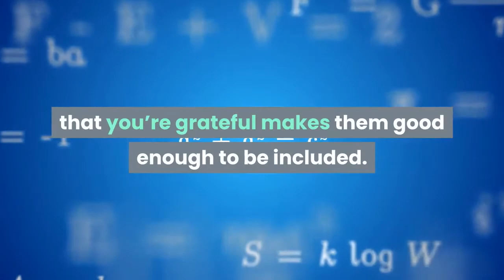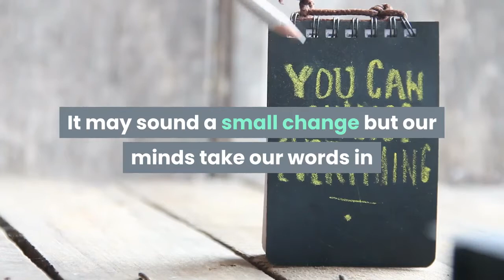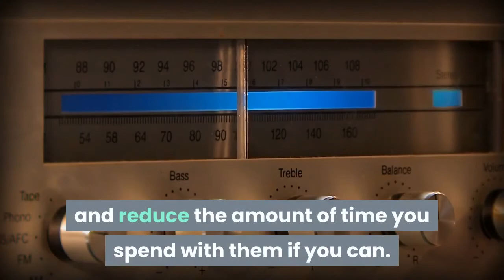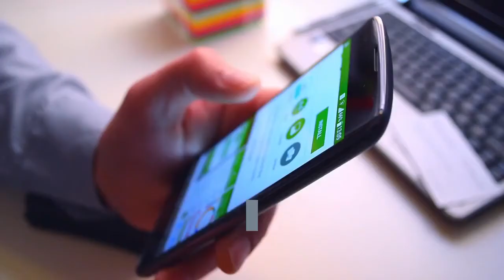How To Become An Optimistic Person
Some people seem to be naturally optimistic but that seems to be the exception, not the rule.

There’s so much negativity around at times that it can be hard to keep looking on the bright side. But it definitely pays – to a fair extent, we reflect our thoughts. Which means if you’re always laden with doom, your whole physiology will tend towards the negative.

Being optimistic more often is definitely something worth aiming for.

Starting can be as simple as keeping a gratitude journal – a notebook where you keep note of all the things you’re grateful for. Keep it by the side of your bed and make it a habit to write down at least three things that you’re grateful for that have happened to you today. They can be as small or as big as is appropriate – the mere fact that you’re grateful makes them good enough to be included.

Reframe your words as much as possible. Speak in the positive more often. So if someone asks you how you’re feeling, instead of saying “Not bad” turn that round and say something like “I’m good, thanks”. It may sound a small change but our minds take our words in and struggle to process negatives, so saying “Not bad” is interpreted as “bad”, which won’t help your overall optimism levels.

Another easy solution to becoming more optimistic is to smile more often. Smiling is infectious so when you smile at other people, most of them will smile back. It’s a virtuous circle as you’ll be spreading happiness rather than gloominess.

Do your best to find the upside on everything you encounter. Sometimes it’s close to the surface, other times it’s hiding. But it’s there. And the mere act of looking for it will help you to become more optimistic generally. Plus people will start to notice you as being more cheerful and optimistic, which is always a good thing.

Focus on finding solutions. We’ve all met people who seem to look for 101 ways a project could fail but almost instantly rule out anything that might succeed. Make sure you’re the person who sees the positive side of things wherever possible. Tune out the nay-sayers as much as possible and reduce the amount of time you spend with them if you can.

Do your best to believe that good things will happen. This is partly the law of attraction – what we focus on, we get more of – and it works just as well for being optimistic.

Try it – even if it’s only for an hour at first. You’ll be pleasantly surprised at the result.

Finally, play yourself a self hypnosis MP3. This will help your mind put the pieces of the optimism puzzle together in the correct places. It’s another quick and easy way to become a more optimistic person and you can download a track from the link below this video.